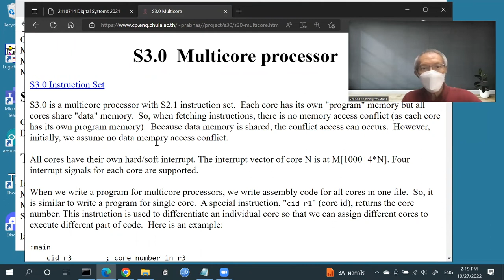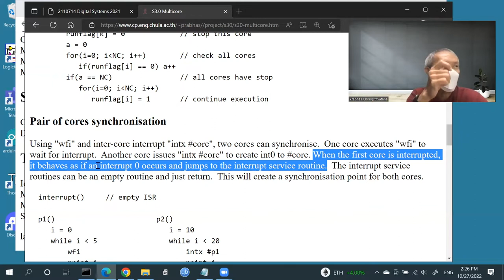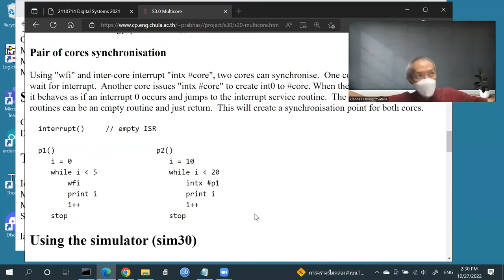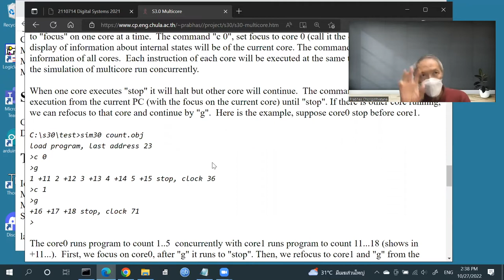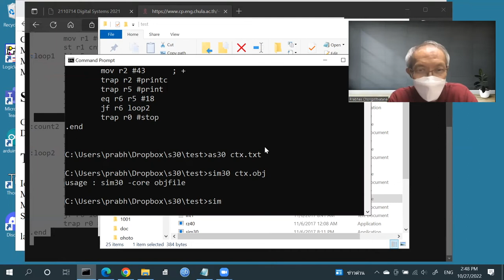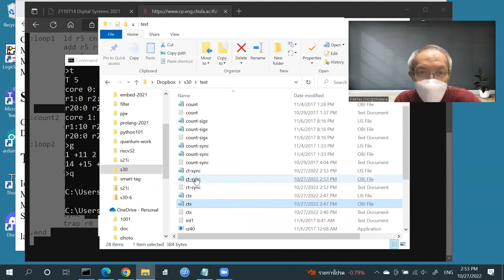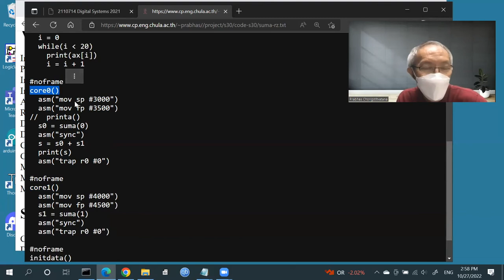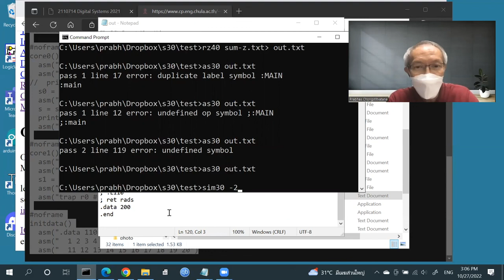Digital Systems: Multicore programming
instruction for core synchronization, starting of all cores, using the multicore simulator, examples
lecture at Faculty of Engineering, Chulalongkorn University, Bangkok, Thailand
27 October 2022